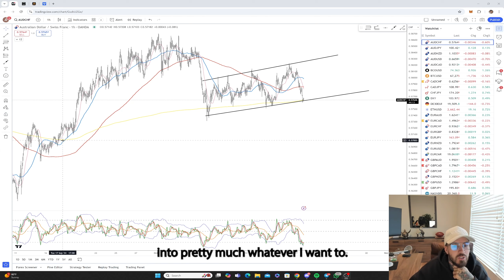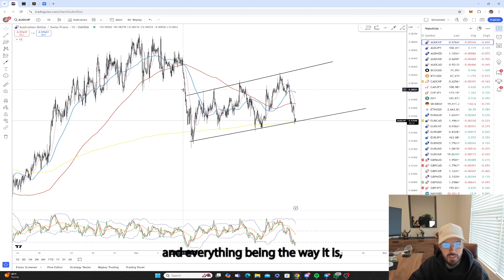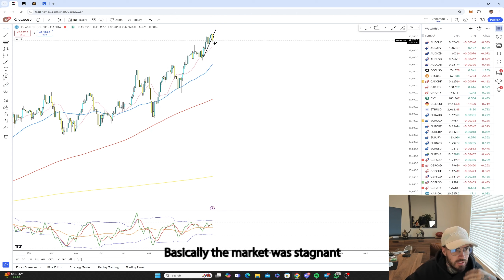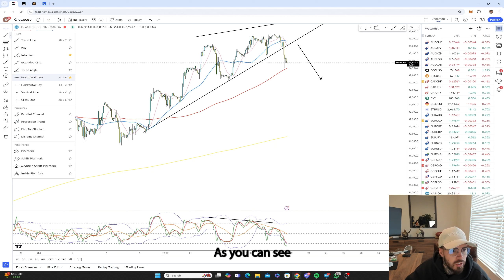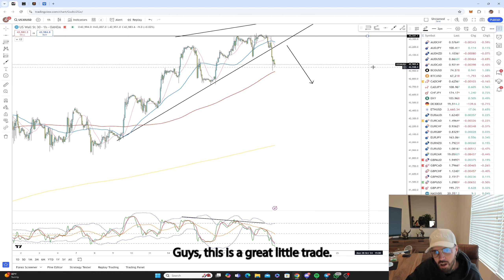Trading Recap - 10.24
See my trades - October 24th